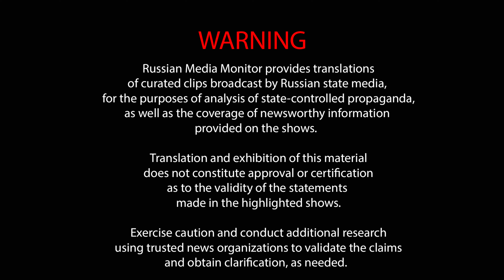Russian propagandist says the retreat from Kherson is a trap for NATO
Tigran Keosayan, husband of the head of RT Margarita Simonyan, opined that the retreat from Kherson was merely a clever trap for NATO. He said that NATO—encouraged by Russia's apparent weakness—would come pouring across the borders into Ukraine, only to be decimated by Russia.

WARNING
Russian Media Monitor provides translations of curated clips broadcast by Russian state media, for the purposes of analysis of state-controlled propaganda, as well as the coverage of newsworthy information provided on the shows. Translation and exhibition of this material does not constitute approval or certification as to the validity of the statements made in the highlighted shows. Exercise caution and conduct additional research using trusted news organizations to validate the claims and obtain clarification, as needed.